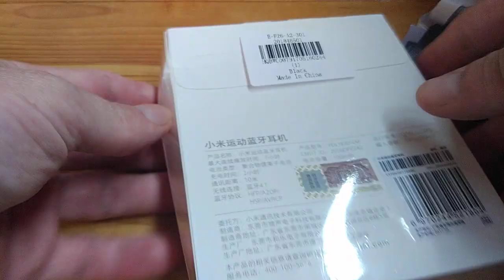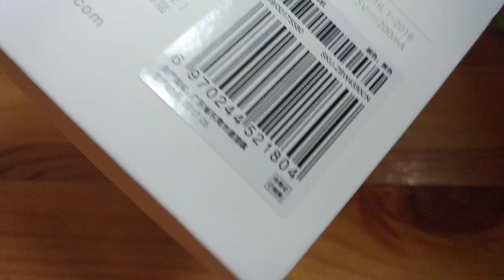Наушники Xiaomi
Пишите комментарии!